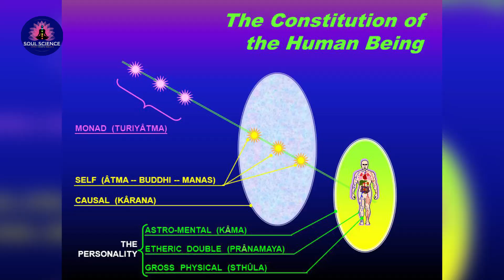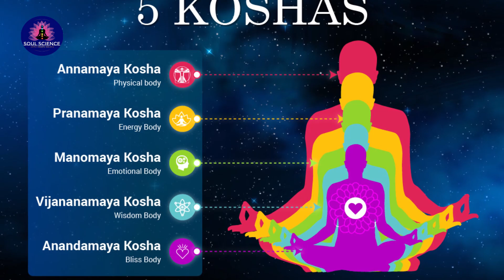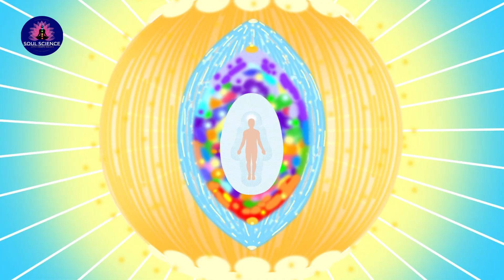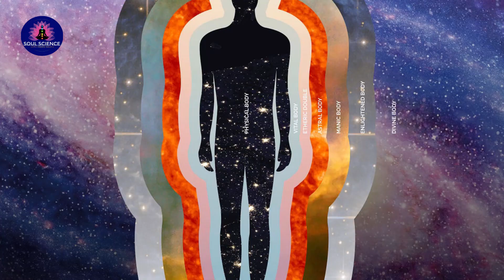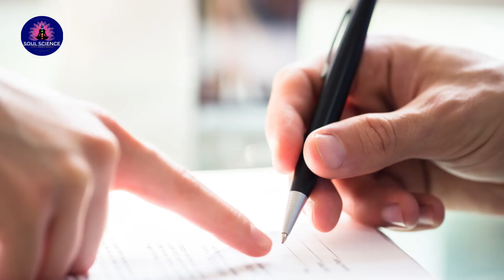बुद्धिक बॉडी/ आनंदमय कोष | SOUL SCIENCE | NEETA BHOJWANI